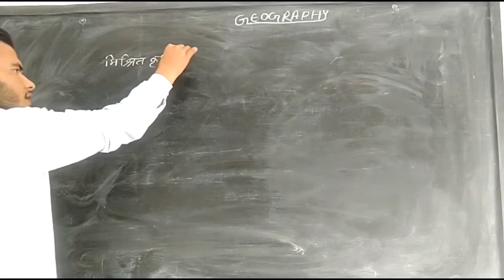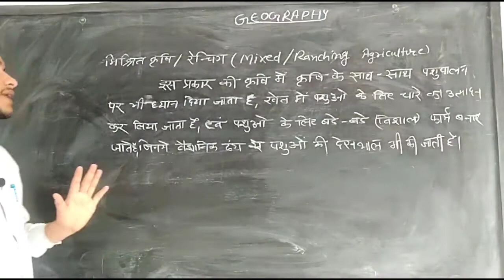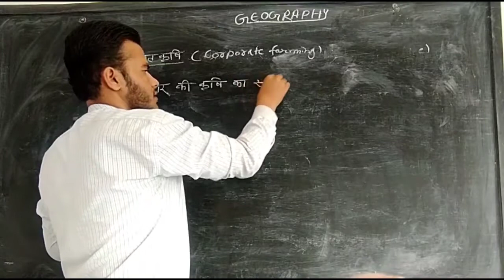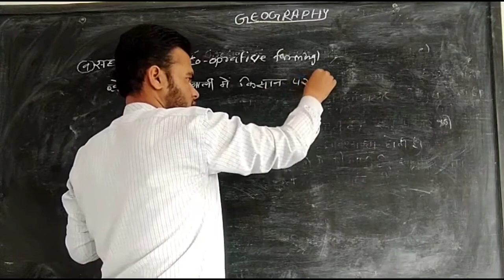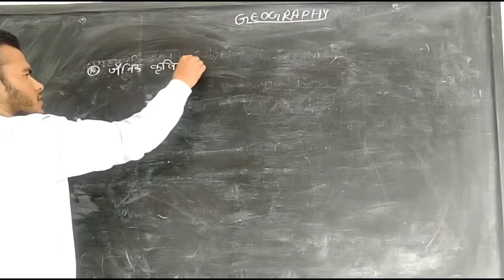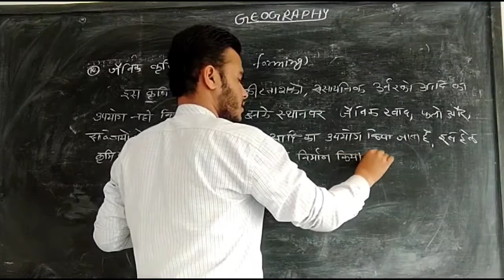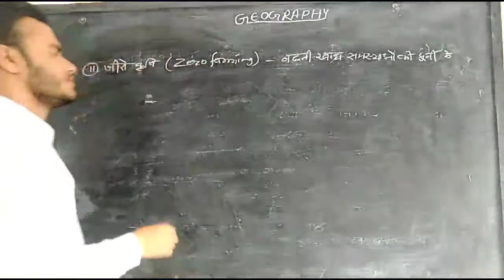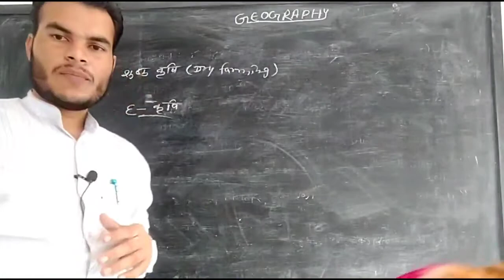MA final Geography lecturer 50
BA Geography online classes

Asst. Professor SR Rahman sir
4 time NET with Geography
MA, BEd, University Topper in MA